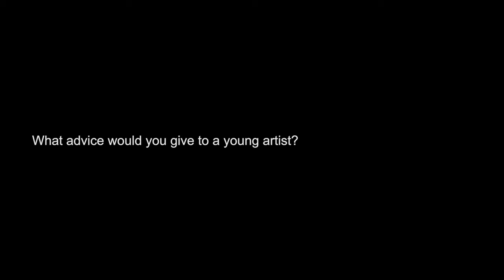Final Draft: Jonathan Banks on Film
In this interview, IU alumnus Jonathan Banks discusses how IU changed his life, his love for Donald O'Connor and Anthony Quinn, and his TV role as Mike Ehrmantraut.

Jonathan Banks visited the IU Cinema in October 2014 for several public events and an onstage interview as part of the Jorgensen Guest Filmmaker Series. Banks was again a guest of the Cinema's in 2020 when he recorded a virtual conversation about his career

This interview was originally released as “Jonathan Banks: An IU Cinema Exclusive.” Final Draft is IU Cinema’s exclusive interview series with cinematic luminaries.